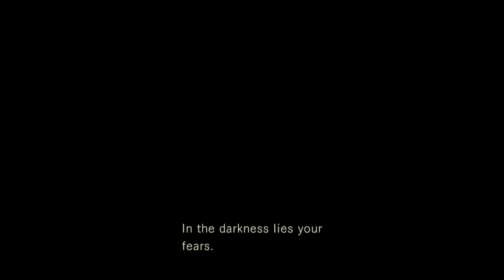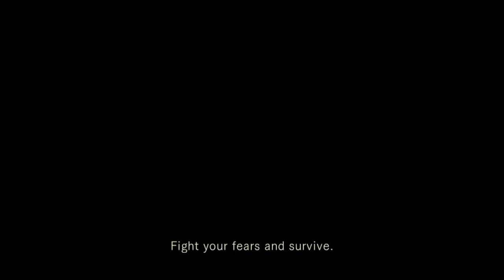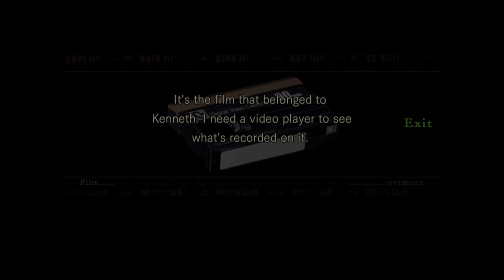Resident Evil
Resident Evil 1 Remastered.